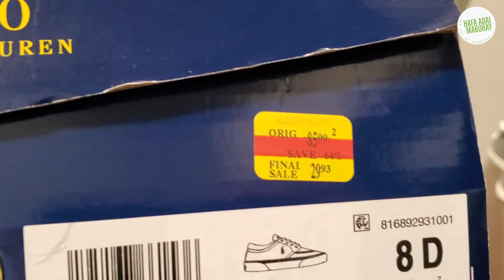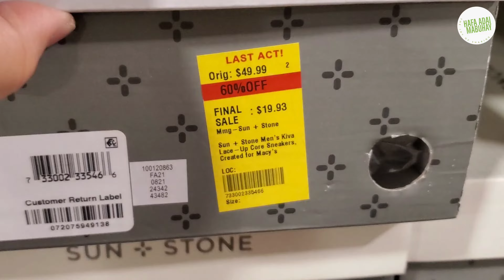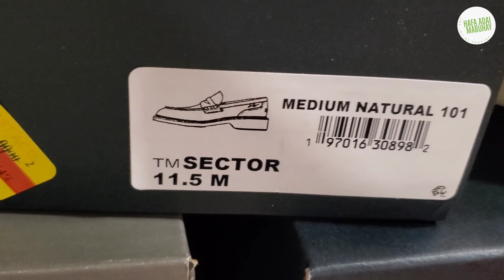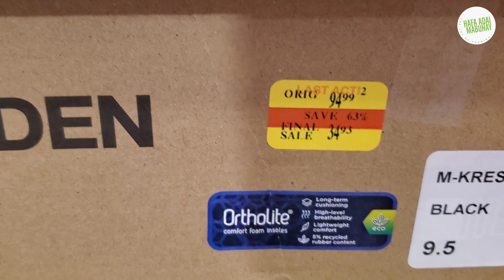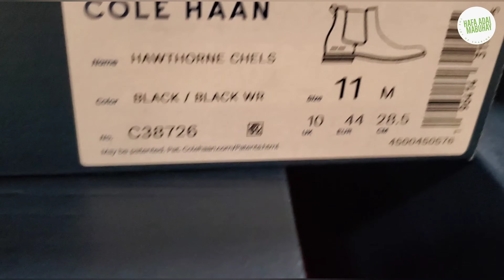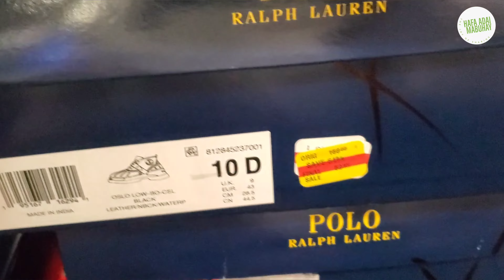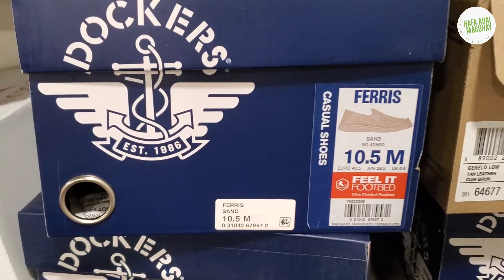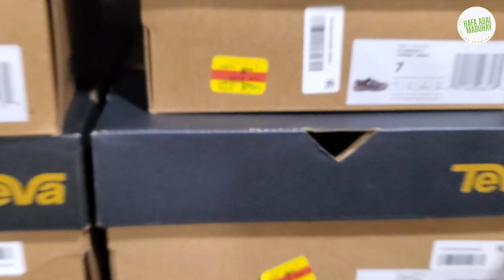Men's Footwear Finds 4K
Our channel Hafa Adai Mabuhay is all about Island Tour, Tax Free Shopping, Food and more…we are inspired by the slogan “The Joy of Sharing”.

Hafa Adai is pronounced as “half a day” which means “hi or hello”.

Salamat
Si Yu'os Ma'ase